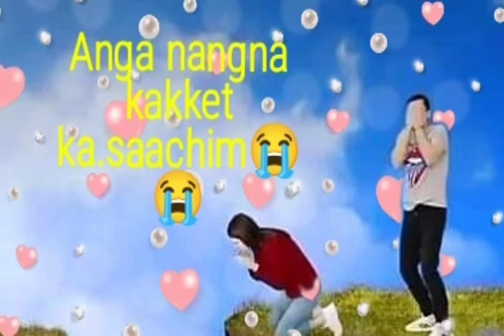"Short video" //whatsapp status/ Sad song.😭